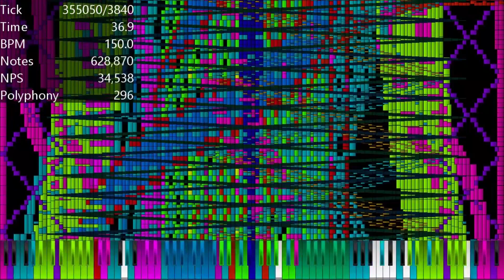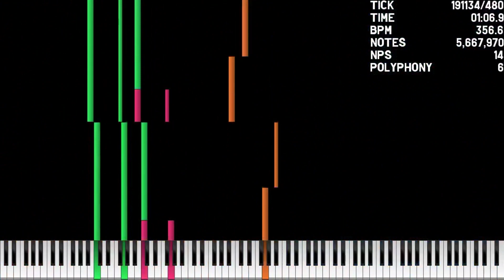[Lag Tester] Milki's Lag Tester 1 5.66 Million Notes - milki5100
Made by: milki5100
Soundfont: Piano Maganda
Synth: KMC
VST: Loudmax
Video Editor: Clipchamp